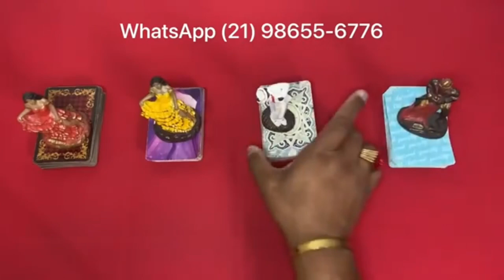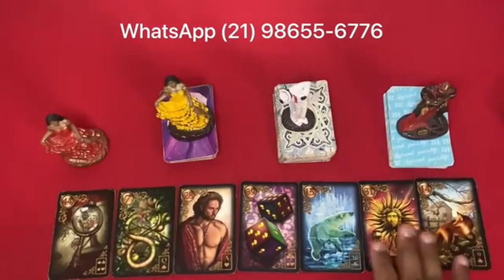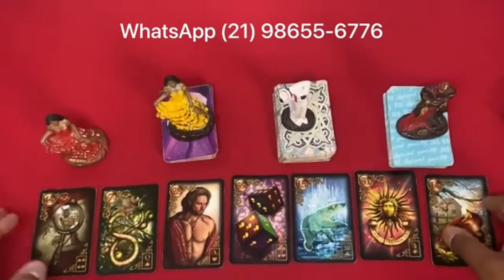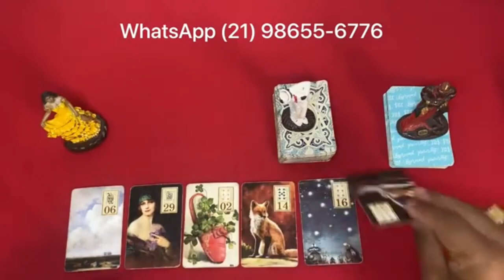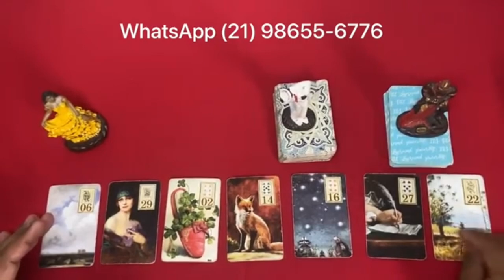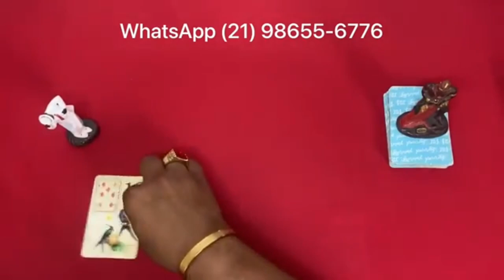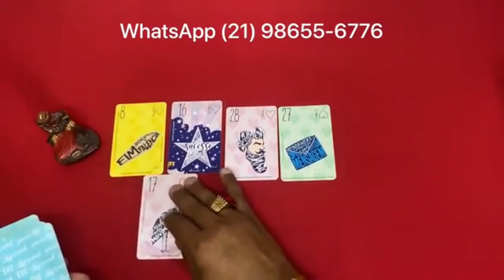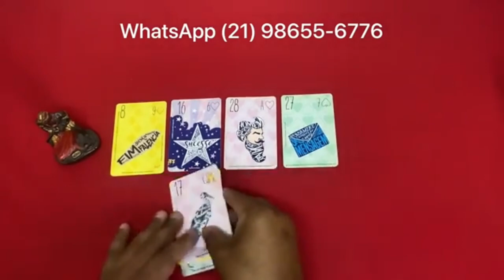Descubra aqui Suas Respostas Com o Tarot Responde 🔮 | Leitura de tarot Diárias e Interativa